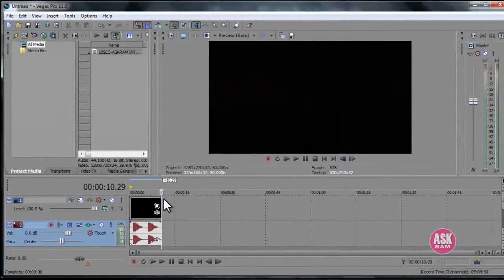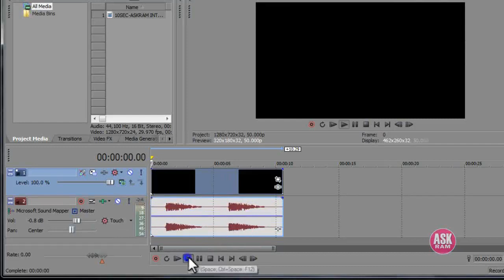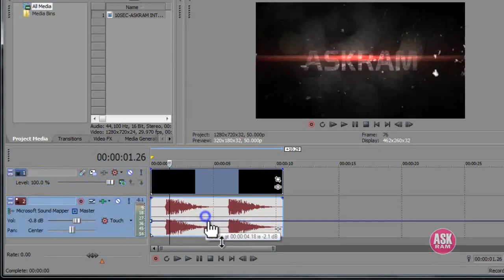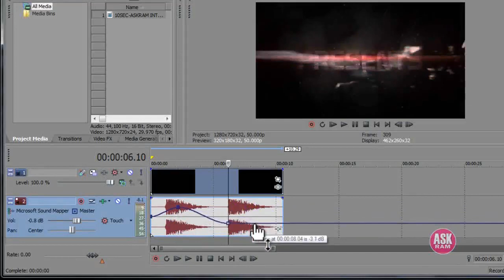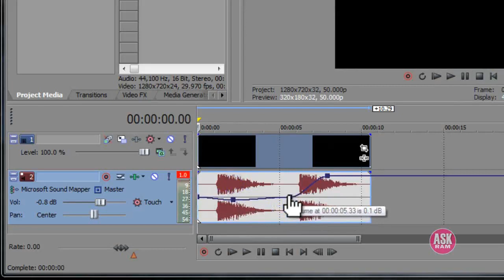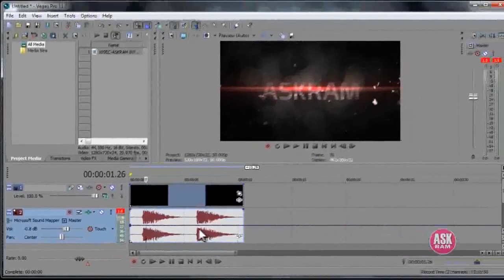How To Adjust the Audio Volume(↓↑) in Sony Vegas Pro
In this video you'll learn "How to Adjust the Audio Volume or increase or reduce the volume of the video by using Sony Vegas pro 11 or 12", So we can reduce or increase the volume of the video in Sony Vegas pro in three(3) different ways lets check this video completely, its very simple to do.
Thanks watching My Video Friends